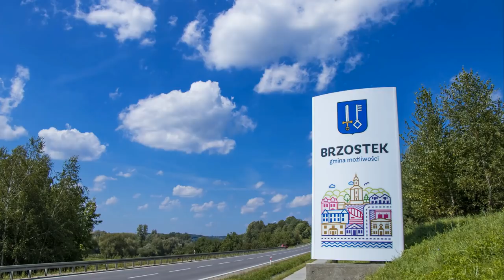Wigilia Stowarzyszenia być dobrym jak chleb Brzostek 2018